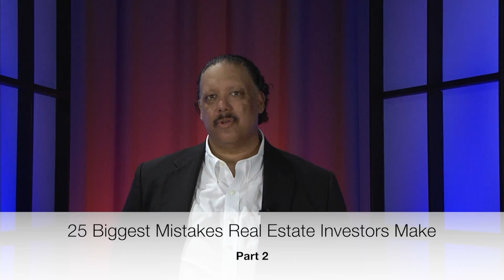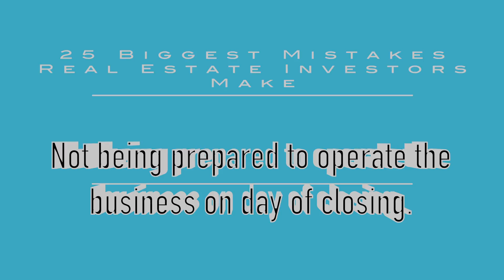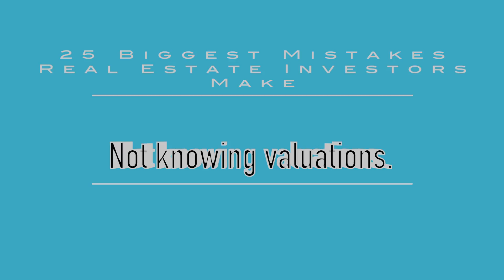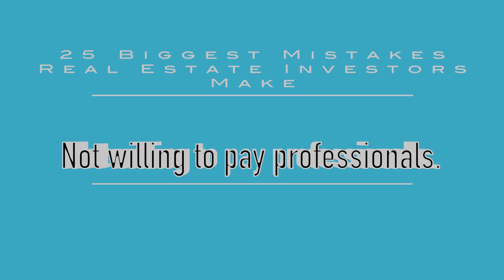25 B.M. - Part 2